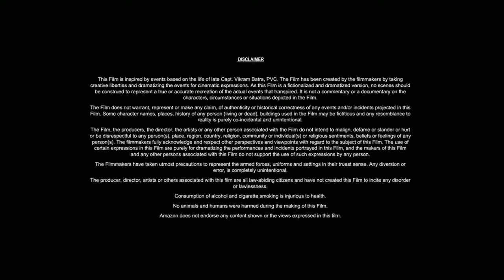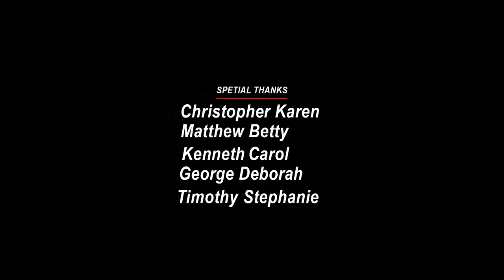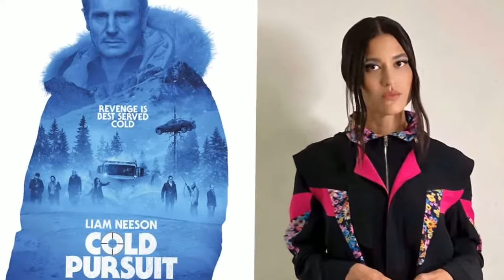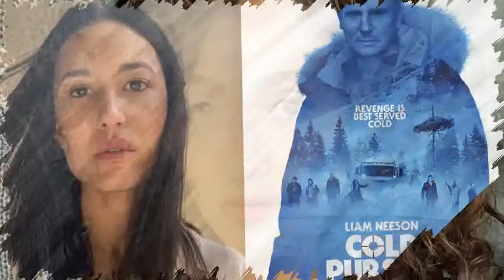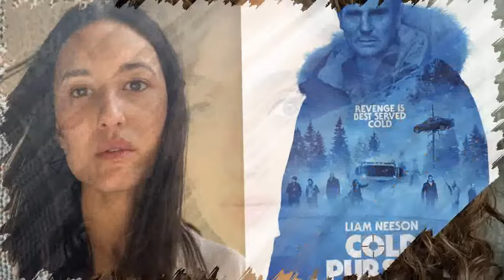Cold Pursuit Movie | Liam Neeson,Tom Bateman,Tom Jackson |Full Movie (HD) Review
𝐌𝐨𝐯𝐢𝐞 𝐂𝐫𝐢𝐝𝐞𝐭!